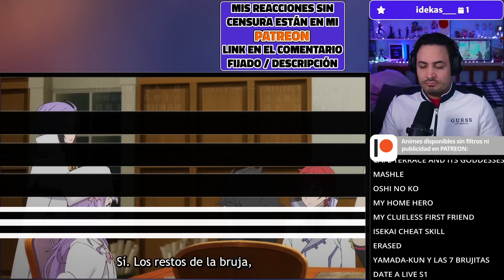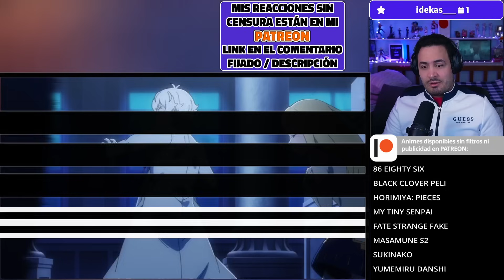🔥¡¡LA BODA INTERRUMPIDA!!🔁Re:Zero Temporada 3 Capitulo 8 REACCION Y RESEÑA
Hola Nakama, el video de hoy es Re:Zero Temporada 3 Capitulo 8 REACCION Y RESEÑA!

✦Timestamps✦

00:00 - Intro
00:17 - Re:Zero Temporada 3 Capitulo 8 reaccion
23:57 - Re:Zero Temporada 3 Capitulo 8 reseña / análisis
27:16 - Outro, comentarios video pasado y agradecimiento PATREONS